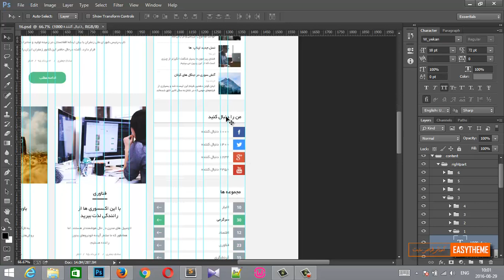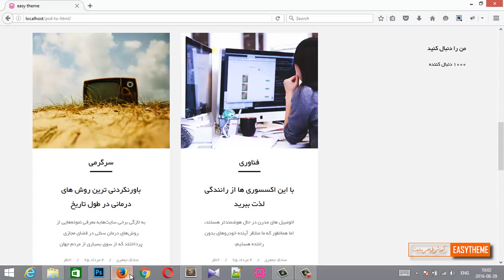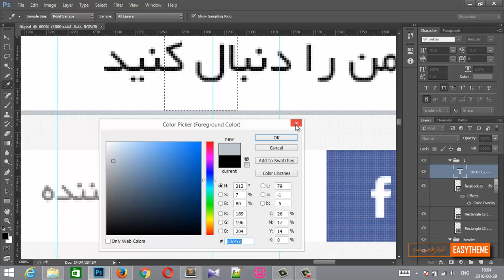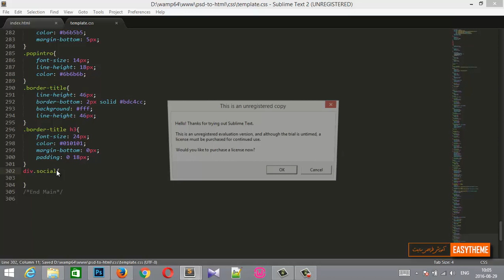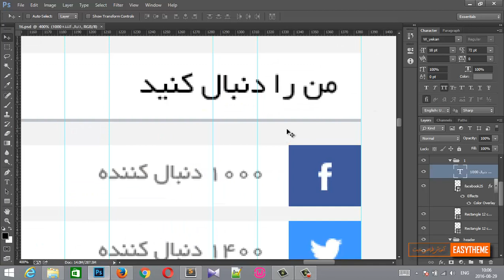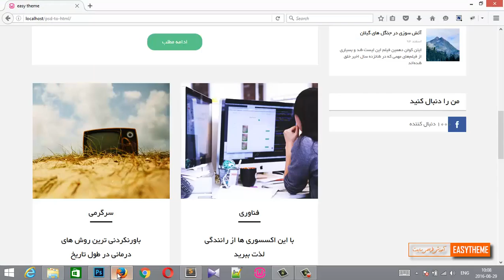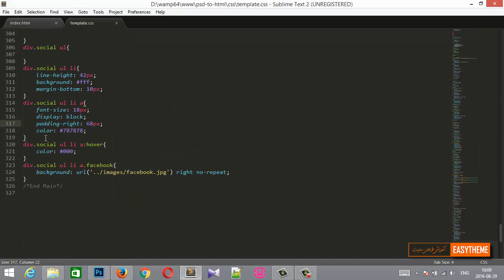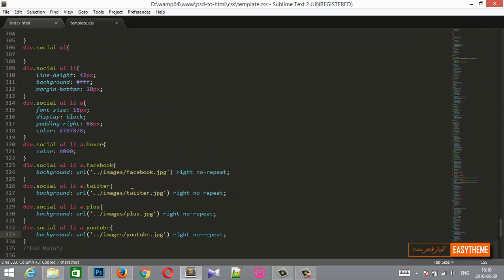شبکه های اجتماعی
آموزش تبدیل psd به html
آموزش طراحی سایت
آموزش html و css